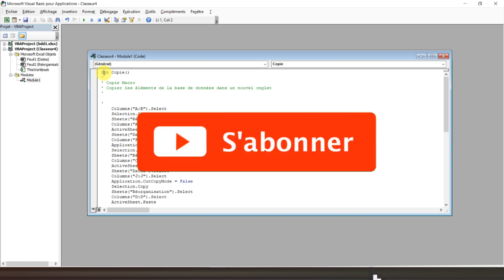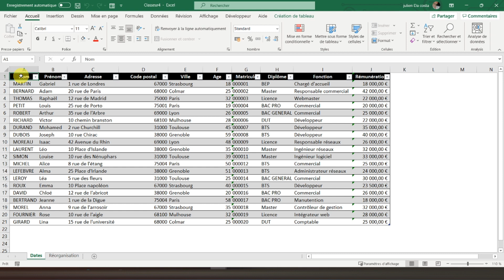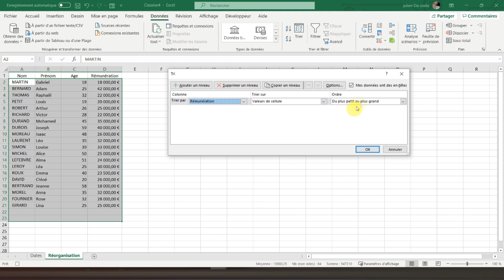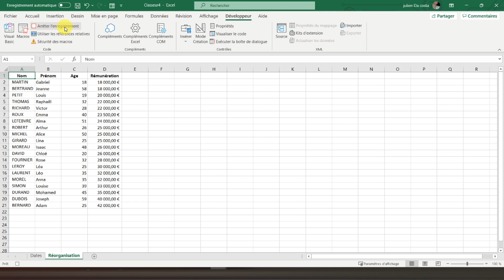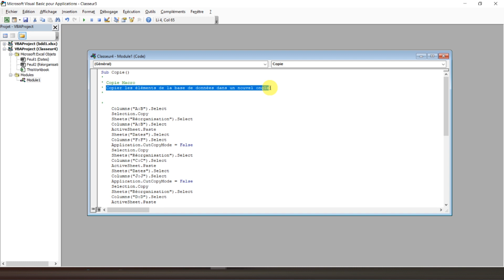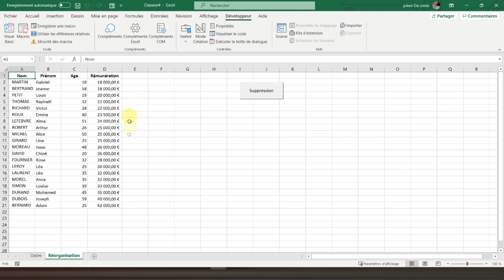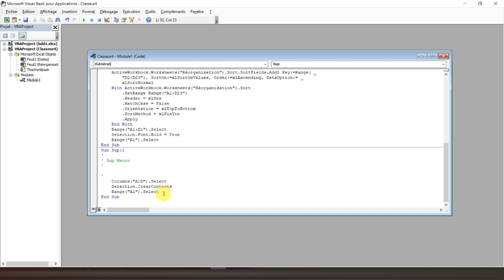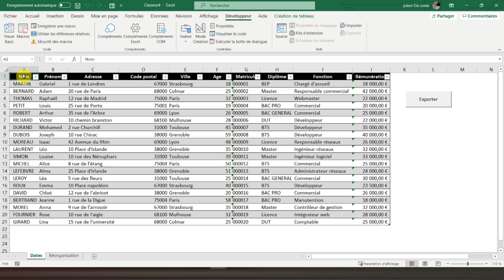Initiation aux macro-commandes (Excel VBA)